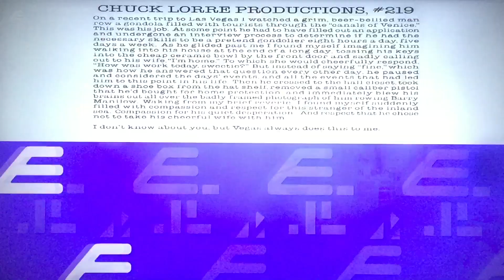Chuck Lorre Productions, #219/Warner Bros. Television (2008)